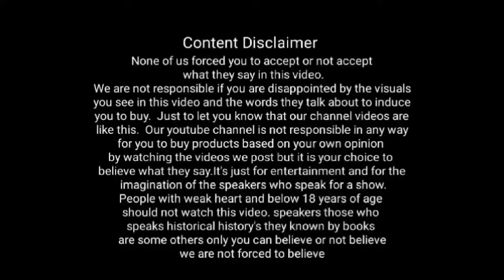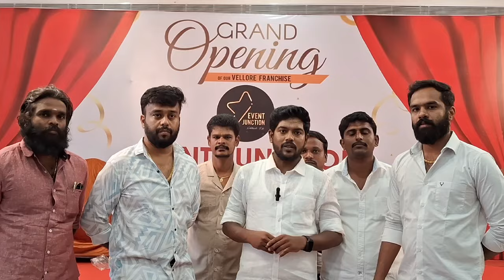Actress Nakshatra Nagesh at Vellore